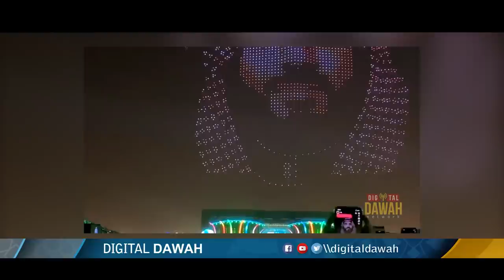Riyadh Film Festival 2021 in Saudi Arabia | Salman Khan Shilpa Sethi Dance Video | Digital Dawah